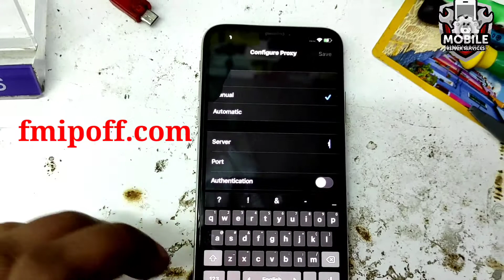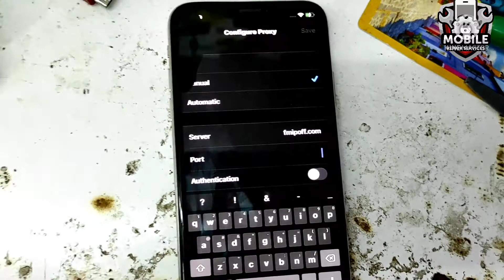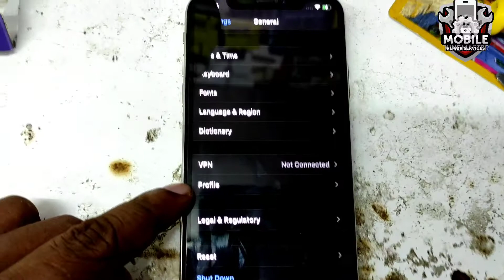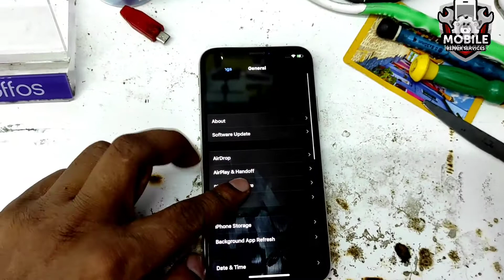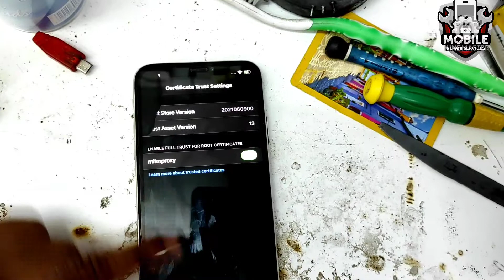iphone x open menu icloud bypass